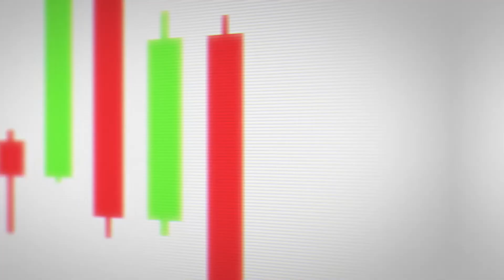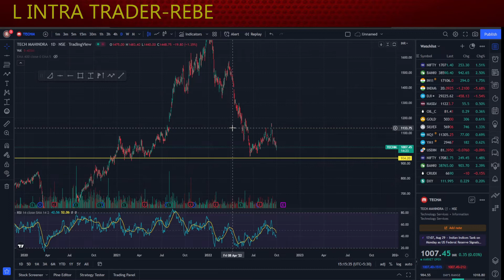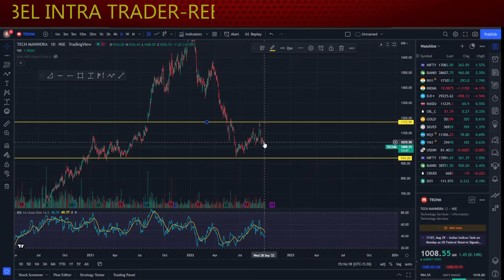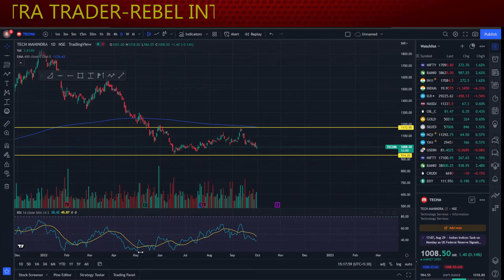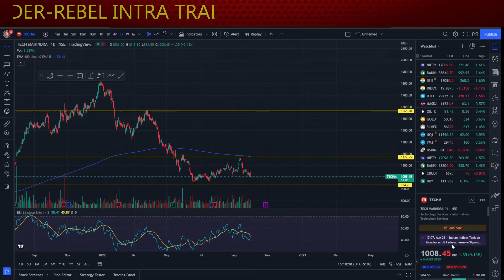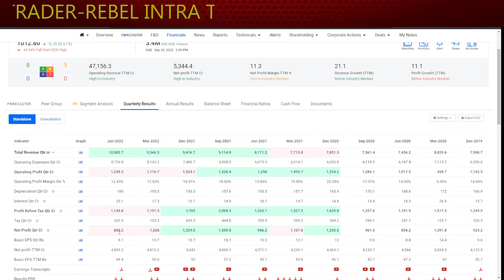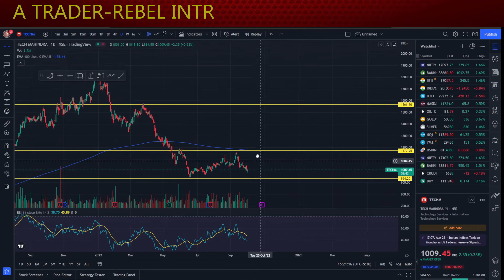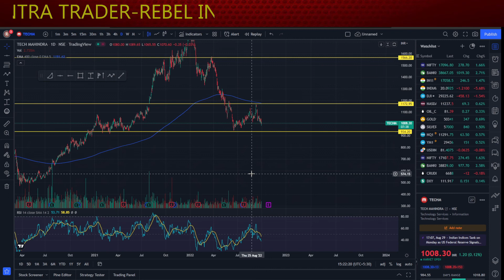Tech mahindra Share Technical Analysis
Tech Mahindra is an Indian multinational information technology services and consulting company. Part of the Mahindra Group, the company is headquartered in Pune and has its registered office in Mumbai

Lecture 11
Technical Analysis
Lecture 1